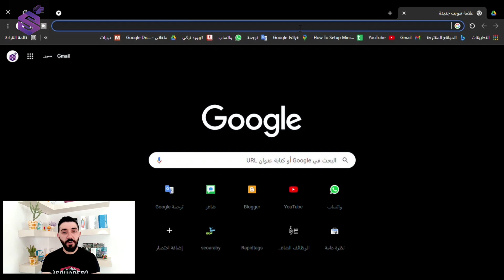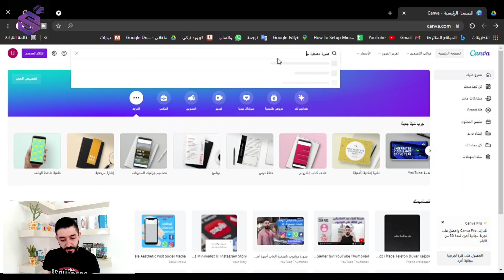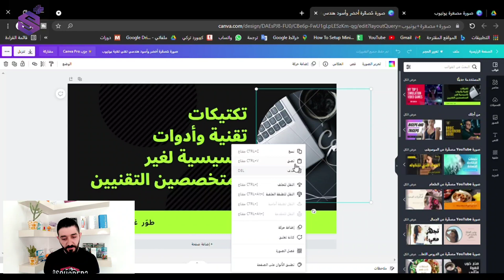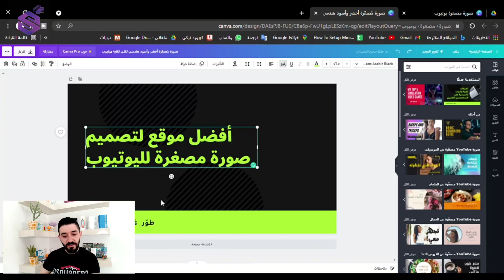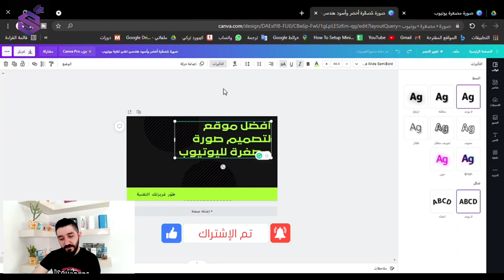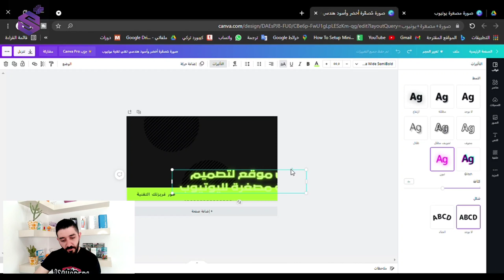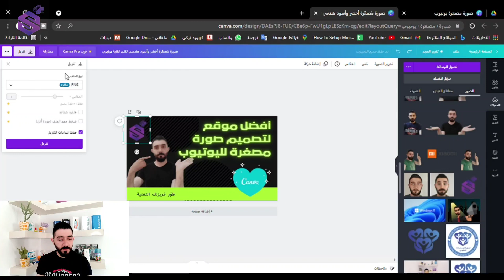طريقة إنشاء صورة مصغرة احترافية لفيديو يوتيوب باستخدام Canva بسهولة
انشاء صورة مصغرة لفيديو يوتيوب عن طريق canva | إنشاء صورة مصغرة احترافية لفيديو يوتيوب باستخدام Canva بسهولة وفعالية
كانفا: هي منصة تصميم ، تستخدم لإنشاء رسومات الوسائط الاجتماعية والعروض التقديمية والملصقات والمستندات والمحتوى المرئي الآخر.
سنتعرف اليوم على أفضل موقع لتصميم صورة مصغرة احترافية لليوتيوب  وهو موقع كانفا canva  ويتوفر أيضاً تطبيق للأندرويد و ios . ويتعبر الموقع الأفضل لعمل صورة مصغرة احترافية لليوتيوب بدون منافس ويتوفر قوالب جاهزة للتصميم في مختلف المجالات ويمكنك تصميم مقاطع فيديو أيضاً للمزيد تابع الفيديو

نقدم برامج وشروحات تكنولوجيا باللغة العربية. هدفنا هو تطوير المحتوى التكنولوجي العربي وذلك بتقديم شروحات بطريقة ممتعة تساعد على الوصول للمعلومات، شروحاتنا تشمل الفيسبوك، تويتر، انستجرام، جوجل، بلوجر، يوتيوب، أندرويد، الأخبار، المراجعات، وغيرها من الشروحات الشيقة والممتعة 💗شكراً لمتابعتكم 😘 لا تنسى عمل لايك (👍) للفيديو والإشتراك في القناة، والتأكد من تشغيل زر التنبيهات (🔔) ليصلك إشعار 🤳 بكل فيديو جديد 🤗 الفئة علوم وتكنولوجيا